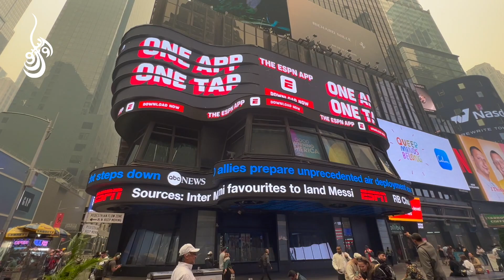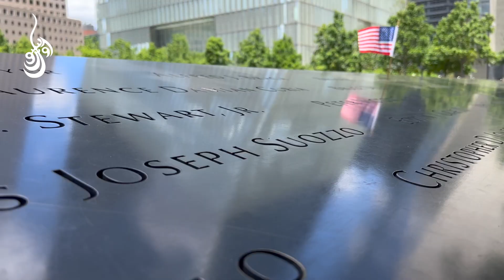New York City; facts you've never heard about this city